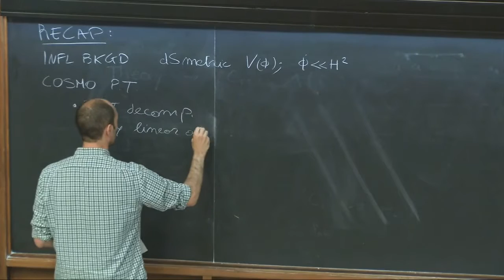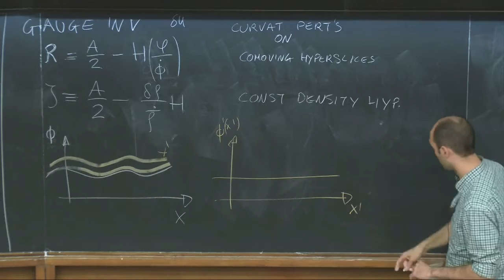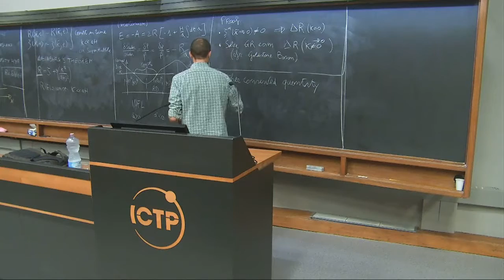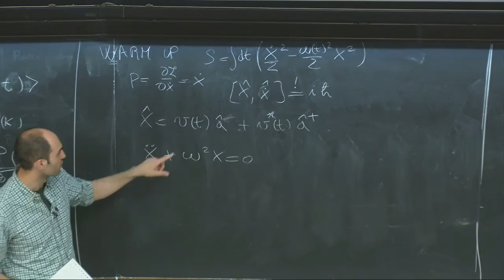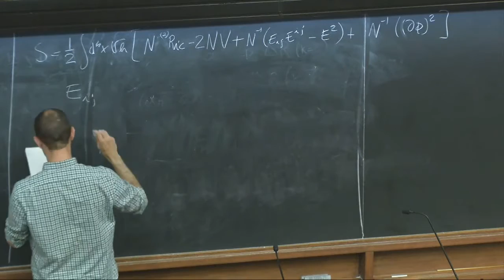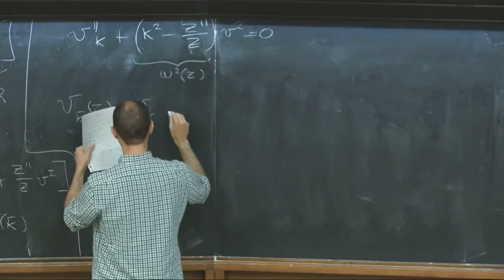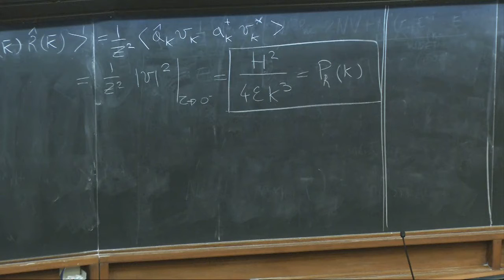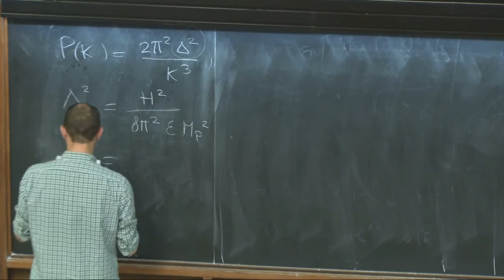Enrico Pajer: Inflation - Lecture 3